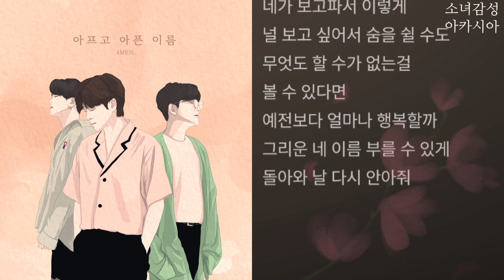포맨 (4MEN) - 아프고 아픈 이름 (Made in 4MEN) 1시간 연속 듣기